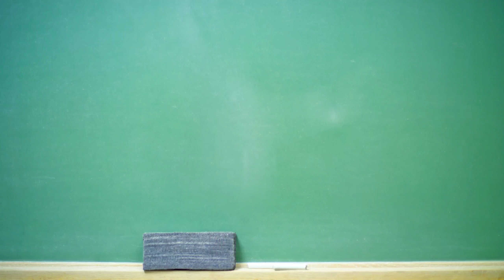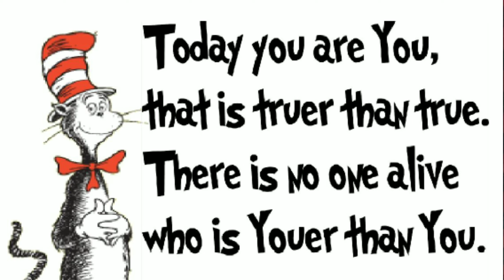The REEL Lesson Within: The Lion King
How does running through a forrest connect with teachable moments? Let's analyze it together!